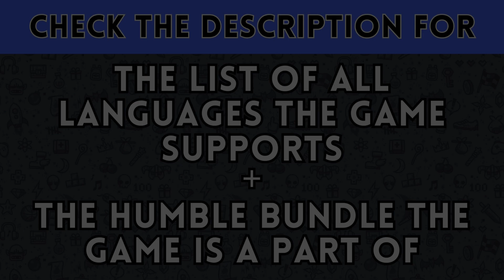Aragami 2 (𝗦𝘁𝗲𝗮𝗺 𝗗𝗲𝗰𝗸 & 𝗛𝘂𝗺𝗯𝗹𝗲 𝗕𝘂𝗻𝗱𝗹𝗲)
𝗡𝗼𝘁𝗲𝘀:

𝗦𝘂𝗽𝗽𝗼𝗿𝘁𝗲𝗱 𝗟𝗮𝗻𝗴𝘂𝗮𝗴𝗲𝘀:
English
Spanish - Spain
French
German
Korean
Portuguese - Brazil
Russian
Simplified Chinese
Traditional Chinese
Turkish
Japanese
Basque
Catalan

 (S) = Only the text in the game is translated and audio translation is subtitles only

𝗕𝘂𝗻𝗱𝗹𝗲 𝗻𝗮𝗺𝗲: Humble Choice January 2024

𝗧𝗵𝗲 𝗴𝗮𝗺𝗲𝘀 𝗯𝗲𝗹𝗼𝘄 𝗮𝗿𝗲 𝗮𝗹𝘀𝗼 𝗶𝗻 𝘁𝗵𝗲 𝗯𝘂𝗻𝗱𝗹𝗲, 𝗯𝘂𝘁 𝗜 𝗰𝗼𝘃𝗲𝗿𝗲𝗱 𝘁𝗵𝗲𝗺 𝗯𝗲𝗳𝗼𝗿𝗲 𝘀𝗼 𝘁𝗵𝗲 𝘃𝗶𝗱𝗲𝗼𝘀 𝗳𝗼𝗿 𝘁𝗵𝗲𝗺 𝗮𝗿𝗲 𝗳𝗼𝗿 𝗼𝗹𝗱𝗲𝗿 𝗯𝘂𝗻𝗱𝗹𝗲𝘀.

𝗗𝗟𝗖 𝗶𝗻 𝗯𝘂𝗻𝗱𝗹𝗲
Midnight Suns - Doctor Strange Defenders Skin